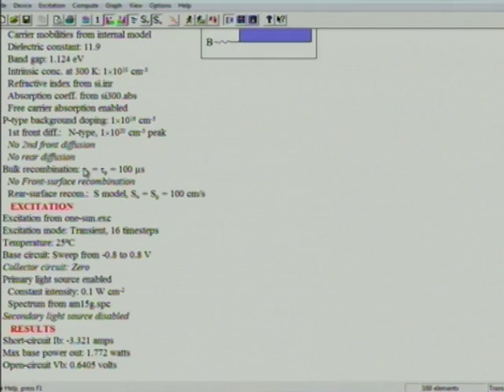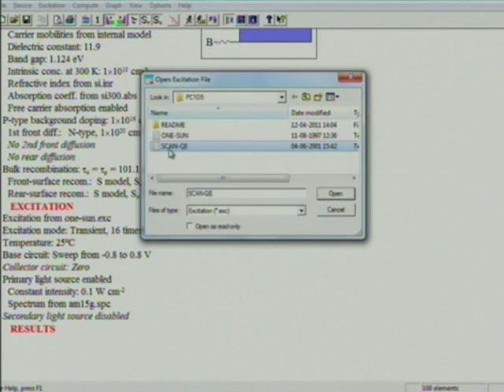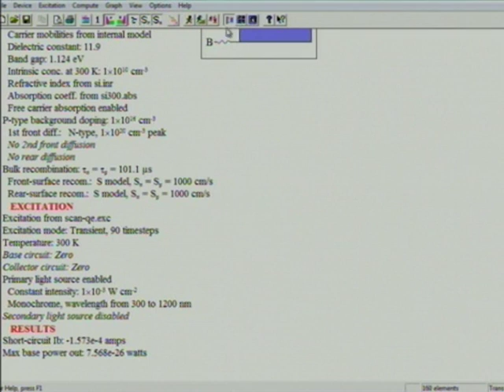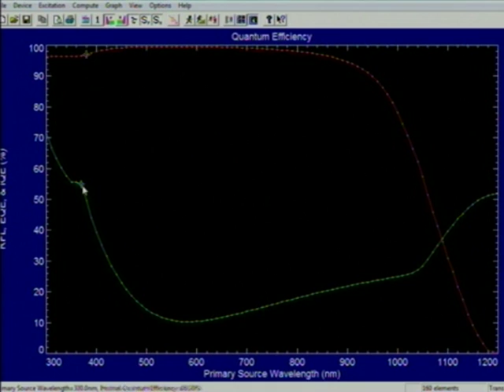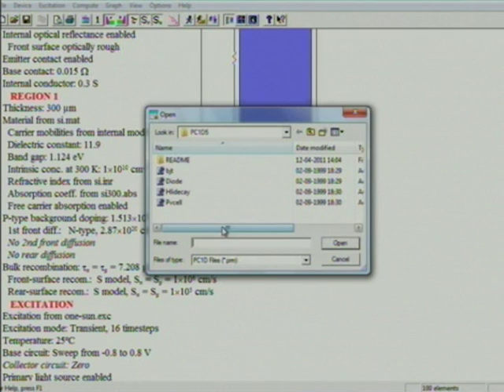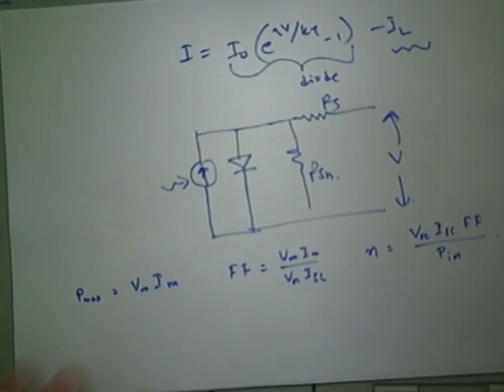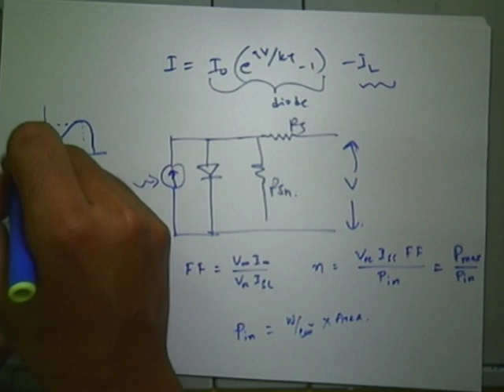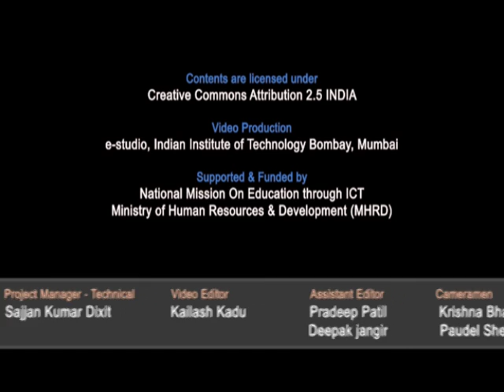SP C L6B Simulation of Solar Cells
This is part B of 6th session of Solar Photovoltaics Workshop arranged for coordinators. It was delivered by Prof. Chetan S. Solanki from IIT Bombay.

In this session he continued his talk on how to work on PC1D simulation software and asked the participants to solve some problems based on the same.